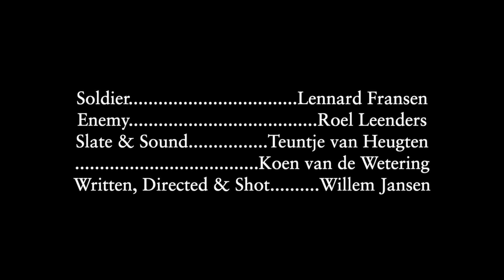By the Foxhole | Short Film (2020)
Synopsis - An American Paratrooper, alone and lost in the heaviness of WWII, defends his foxhole for an upcoming enemy.

Credits -   Soldier:   Lennard Fransen
                  Enemy:   Roel Leenders
                  Slate & Sound:   Teuntje van Heugten
                                               Koen van de Wetering
                  Written, Directed, Shot & Edited:   Willem Jansen

Camera: Eclair ACL 2
Film: Eastman Kodak Double X 7222